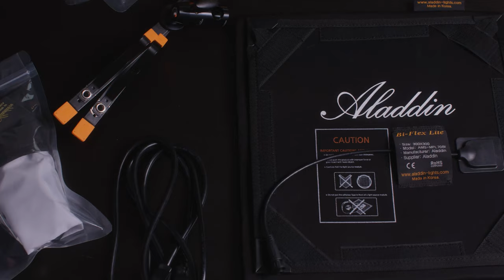Aladdin Bi-Flex M7 | Review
The Aladdin Bi-Flex M7 is a must have light for any filmmakers kit. It's small flexible form factor, accurate colors, and power to size ratio is exceptional and will compliment any existing light kit.

Gear Used To Make This Video:
Kinefinity Mavo 6K
Blackmagic Design Ursa Mini Pro
Sigma Art 35mm
Aputure LS1s
Sennheiser ME66
Westcott Fast Flag Artificial Silk
Fiilex P360
Bright Tangerine Misfit Atom Mattebox